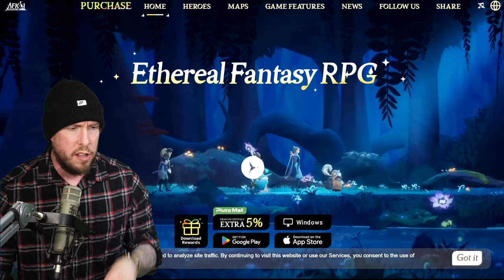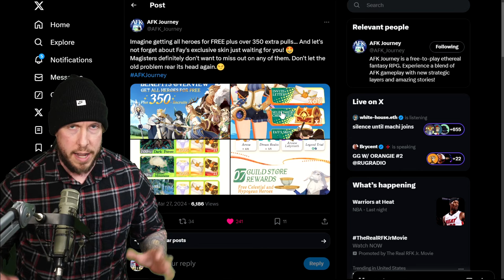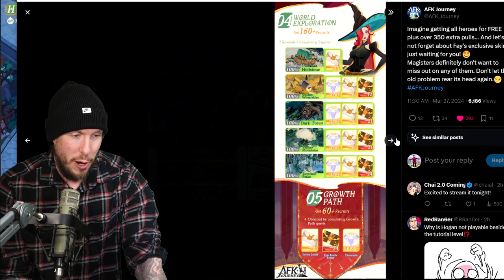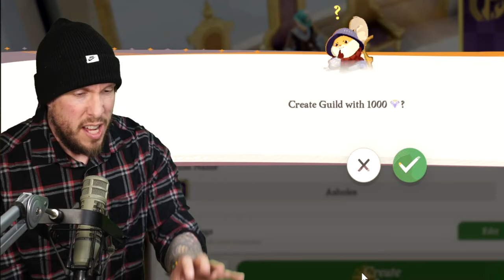Is AFK Journey Worth Playing?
AFK Journey is available on PC and Mobile starting on Mar 27th!

Is AFK Journey a game worth playing?

Is AFK Journey worth playing? Let's check it out today!